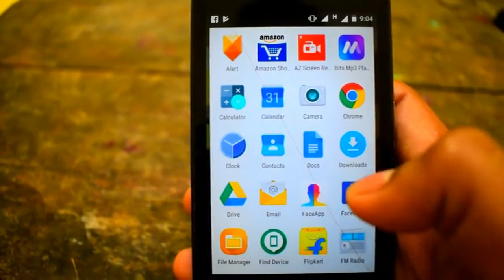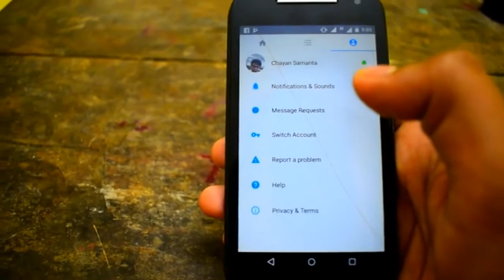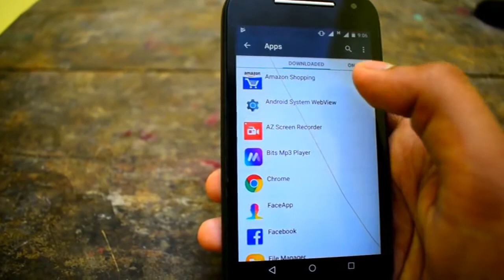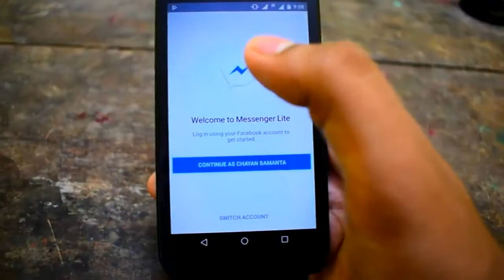How to Log out From Facebook Messenger in Android Mobile 2017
How to Log out From Facebook Messenger in Android Mobile | latest in hindi
hello dosto ajke video pe ap dekhenge ki ap jo hain kaise apne facebook messenger pe log out ho sakte hain to ap ye video puri end tak dekhiye main apko pura samjha dunga toh chaliye suru karte hain..